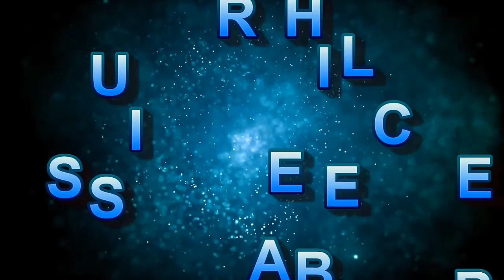बाजू बनाने का सिधा और सरल तरिका beautiful sleeves and simple Baju design cutting and stitching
hello everyone Meera YouTube channel per aap sabhi ka Swagat Hai To Aaj Main Ek Baju design bata rahi hun bilkul latest mein hai aap is video ko pura pura watch Karen Taki aap log ke acche se samajh mein a Jaaye video dekhne ke liye thank you

 music NCS

latest Baju design

new stylish sleeves design cutting and stitching

aasteen ka design

Baju design image

Astin ki design new 2020

sleeves design